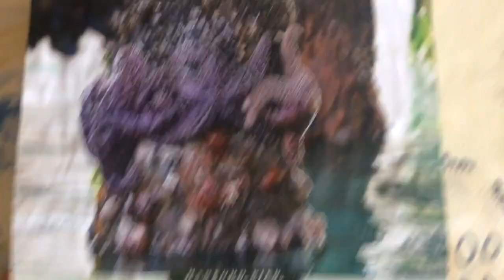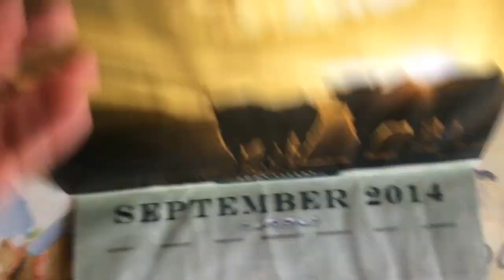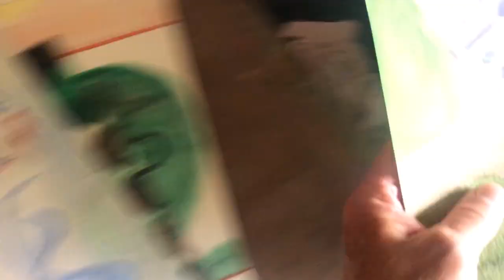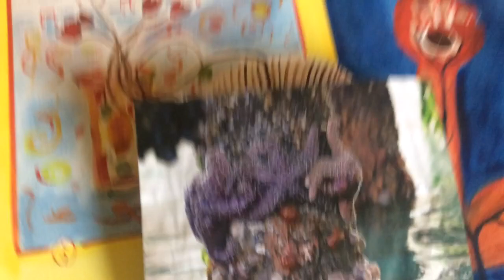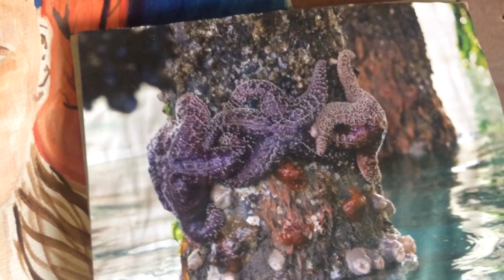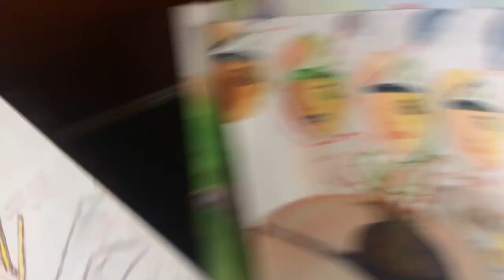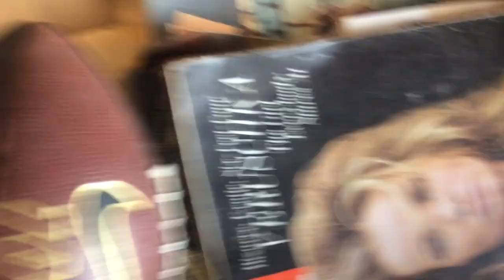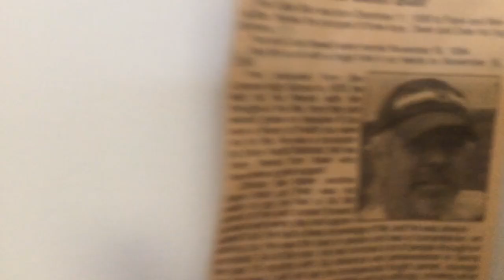Fukushima news; Copper River ALASKA Salmon Collapse May 19, 2018 , 1, 10 yr. mean 228,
Kevin D. Blanch PhD the Great Pacific Genocide AML leukemia survivor;; It I sent very early, the Collapse began in 2016, they go to Sea on average of 5 years, 2015 ;; 1.4 million, 2016 projection wher 1.7 million, came in at 800,000, 2017 projections based on escarpment where 2.3 million came in 720,000, 2018 Projections based on escarpment to the Pacific Ocean , 2.7 million,,